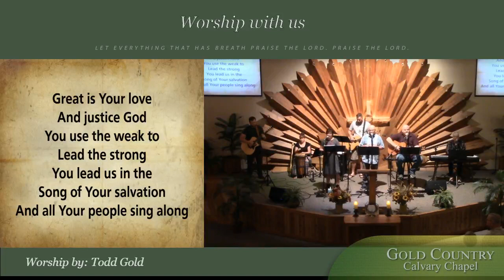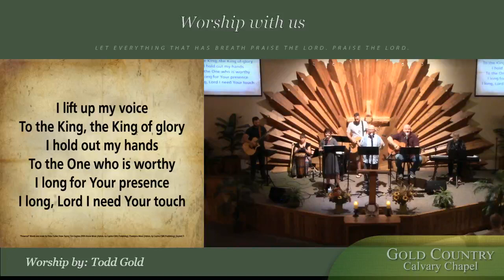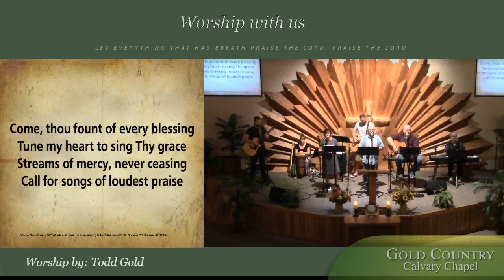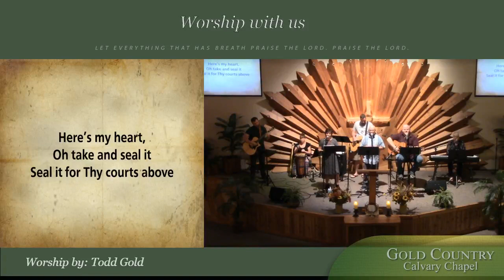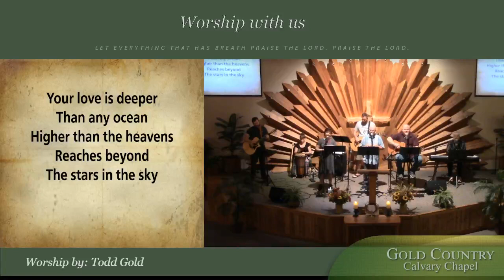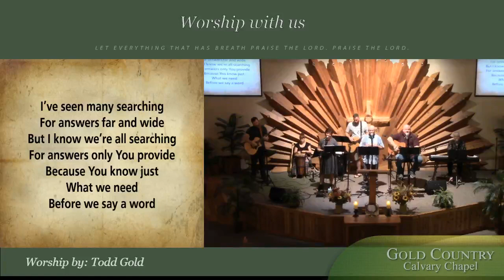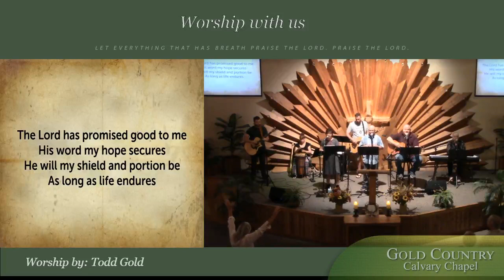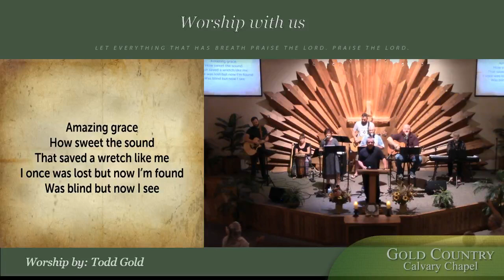Pastor Roger Stahlhut - Ephesians 5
Ephesians 5:22-25 22  Wives, submit yourselves unto your own husbands, as unto the Lord. 23  For the husband is the head of the wife, even as Christ is the head of the church: and he is the saviour of the body. 24  Therefore as the church is subject unto Christ, so let the wives be to their own husbands in every thing. 25  Husbands, love your wives, even as Christ also loved the church, and gave himself for it;